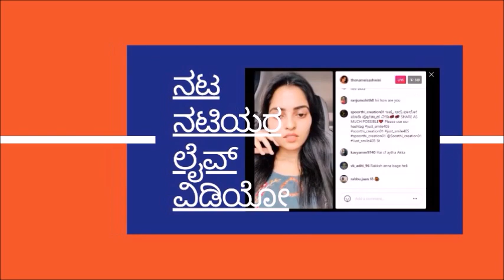Bombat Bhojana Season 3 : Things you need to know about Sihi Kahi Chandru hosted Star Suvarna Show !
Bombat Bhojana Season 3 : Here's things you need to know about Sihi Kahi Chandru hosted Star Suvarna Cooking Show !!